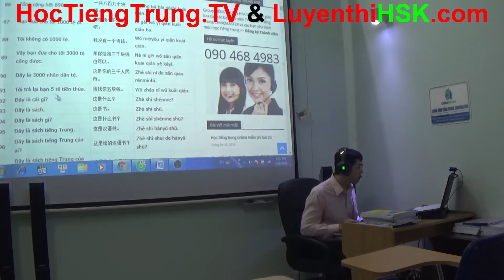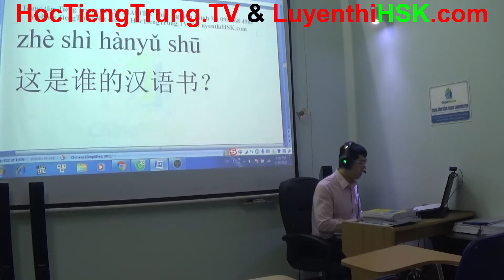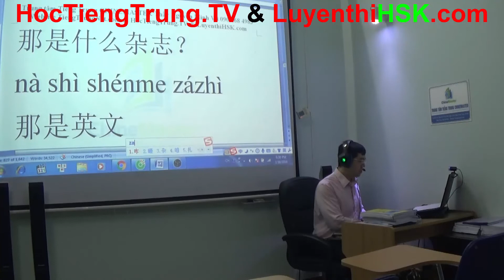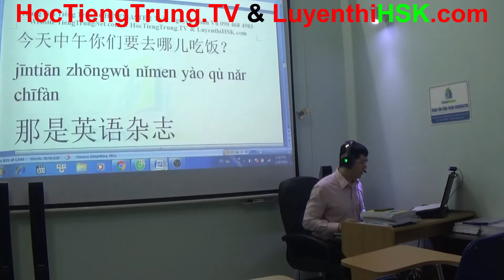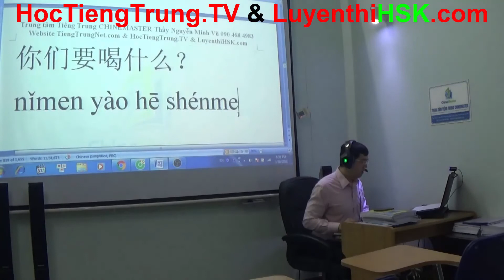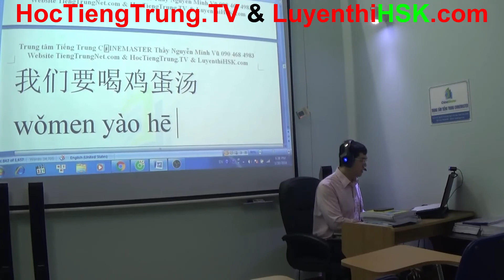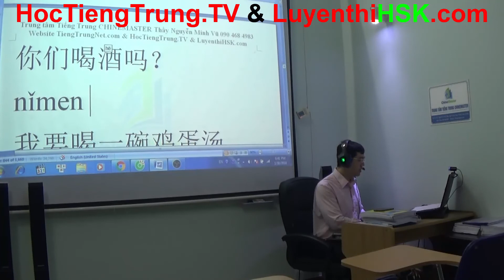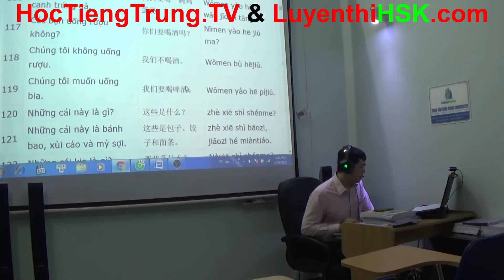3000 Câu tiếng Trung giao tiếp thông dụng nhất Bài 4 Download 3000 Câu đàm thoại tiếng Hoa MP3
Download 3000 Câu tiếng Trung giao tiếp thông dụng nhất MP3 & Download 3000 Câu đàm thoại tiếng Hoa MP3 là các video bài giảng hướng dẫn tự học tiếng Trung online miễn phí cực kỳ chất lượng của Thạc sỹ chuyên ngành tiếng Trung thầy Nguyễn Minh Vũ. Toàn bộ 3000 câu tiếng Trung giao tiếp thông dụng nhất PDF MP3 được Thạc sỹ Nguyễn Minh Vũ dày công chủ biên & biên soạn & thiết kế giáo án bài giảng rất tường tận và chi tiết để cho ra đời bộ khóa học tiếng Trung online miễn phí kinh điển nhất của mọi thời đại mà hiện nay vẫn chưa có giáo viên dạy tiếng Trung Quốc nào có thể làm được như thầy Nguyễn Minh Vũ.
Đề nghị ghi rõ nguồn tiengtrungnet.com và hoctiengtrung.tv khi chia sẻ lên bất kỳ kênh nào khác.
3000 câu tiếng Trung giao tiếp thông dụng nhất PDF MP3 phần 1
3000 câu tiếng Trung giao tiếp thông dụng nhất PDF MP3 phần 2
3000 câu tiếng Trung giao tiếp thông dụng nhất PDF MP3 phần 3
Downoad 3000 từ vựng tiếng Trung thông dụng nhất PDF MP3
Download giáo trình tiếng Trung thương mại cơ bản PDF MP3
Bộ bài giảng 3000 câu đàm thoại tiếng Hoa phổ thông thông dụng nhất chính là nguồn tài liệu học tiếng Trung online miễn phí chất lượng cao và tốt nhất được chia sẻ miễn phí duy nhất tại trang WEB học tiếng Trung online miễn phí của trung tâm học tiếng Trung miễn phí tại Hà Nội ChineMaster.
Với phương pháp truyền đạt kiến thức tiếng Trung vô cùng chuyên nghiệp và mang tính tầm cỡ quốc tế, Thạc sỹ Nguyễn Minh Vũ không ngừng liên tục sản xuất ra những video khóa học tiếng Trung online miễn phí phải nói là quá hay và quá tuyệt vời. Nếu không có Thầy Nguyễn Minh Vũ thì chúng ta sẽ không bao giờ có được nguồn tài liệu học tiếng Trung Quốc miễn phí quý giá như thế này. Chúng ta cần tôn trọng và trân trọng những công sức ngày đêm biên soạn bài giảng của Thạc sỹ Nguyễn Minh Vũ bằng cách ghi nguồn rõ ràng là tiengtrungnet.com & hoctiengtrung.tv & luyenthihsk.com & tailieuhsk.vn & tuvungtiengtrung.com để tỏ lòng cảm ơn những gì thầy Nguyễn Minh Vũ đã cống hiến vô tư cho nền giáo dục của Tổ Quốc Việt Nam.
Các bạn có thể xem toàn bộ nội dung bài giảng 3000 câu đàm thoại tiếng Hoa ngay tại trang web học tiếng Trung online miễn phí của Giảng sư Thạc sỹ chuyên ngành tiếng Trung thầy Nguyễn Minh Vũ
Ngoài ra còn rất nhiều nguồn tài liệu học tiếng Trung Quốc mỗi ngày được chia sẻ miễn phí trên website của trung tâm tiếng Trung ChineMater, các bạn truy cập vào trang chủ của trung tâm học tiếng Trung miễn phí ở Hà Nội để theo dõi và cập nhập hàng ngày các video dạy tiếng Trung online miễn phí mới nhất của Thạc sỹ Nguyễn Minh Vũ.
Học tiếng Trung giao tiếp cơ bản, học tiếng Trung giao tiếp cấp tốc, tự học tiếng Trung cơ bản, tự học tiếng Trung Quốc, học tiếng Trung giao tiếp theo chủ đề thông dụng nhất, học tiếng Trung giao tiếp hàng ngày, học tiếng Trung giao tiếp nâng cao .v.v. trung tâm học tiếng Trung Quốc mỗi ngày ChineMaster chính là sự lựa chọn tốt nhất của chúng ta.